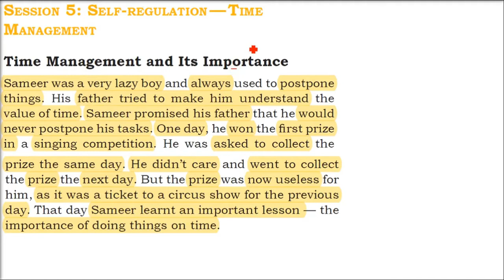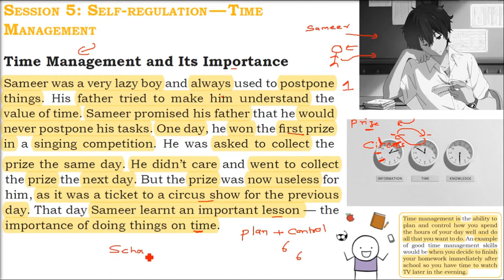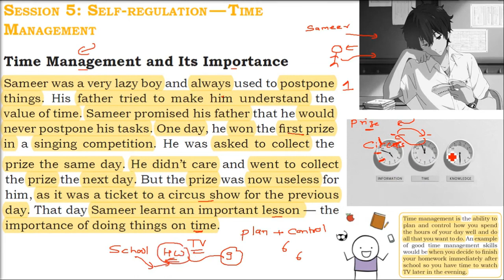Time Management and Its Importance